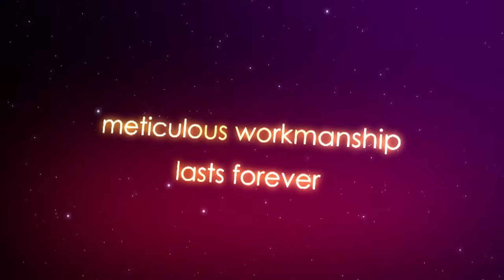How to made eoncred kitchen cabinet pvc edge banding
I suggest you have a trial one container, then you will know each quality and also your market feedback.